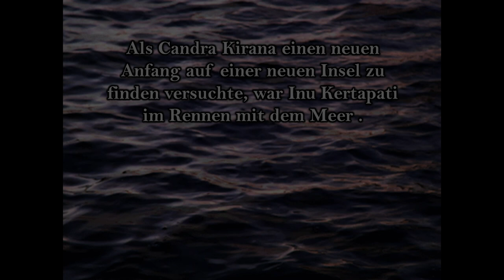JOURNEY ACROSS THE SEA - an excerpt from the Dance Theatre "Candra Kirana 2019"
This time last year, we celebrated Kartini Day by organized a dance theatre production "Candra Kirana" in Frankfurt am Main. This time we want to have ourselves a throwback at a contemporary piece depicting the journey our protagonists must go through to find each other and themselves.
Choreographed by Asika Meryl
FOLLOW AND KEEP IN TOUCH WITH US